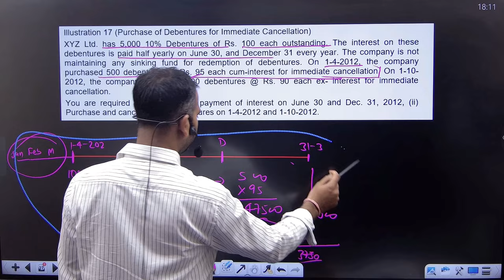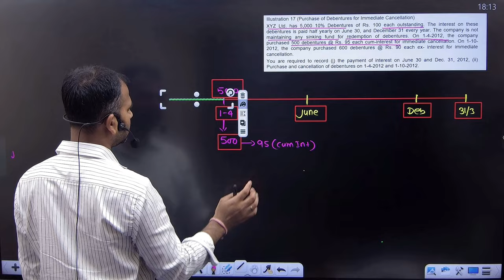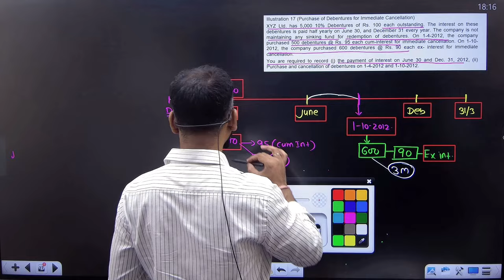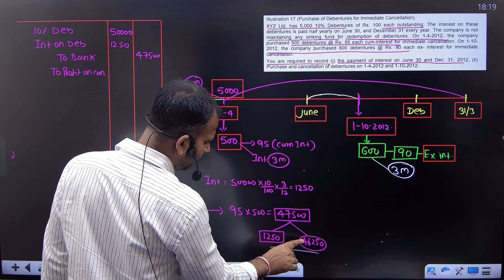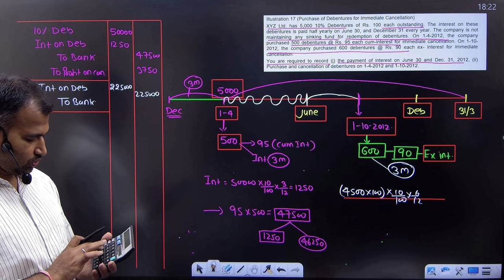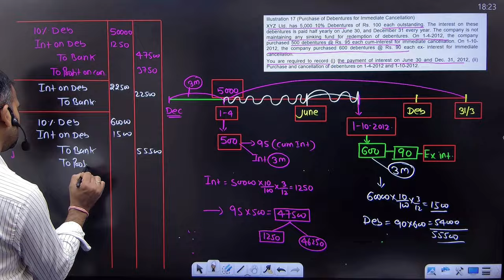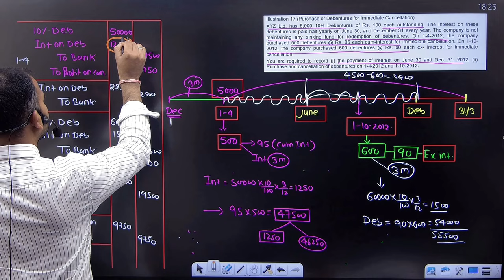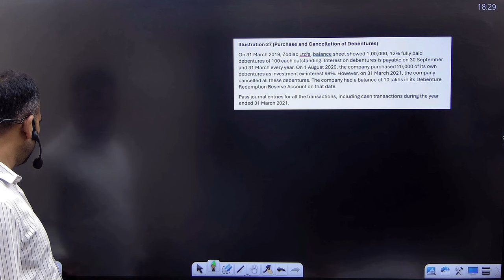Redemption of debenture | immediate cancellation | corporate a/c for bcom | part 7 | By Anuj sir